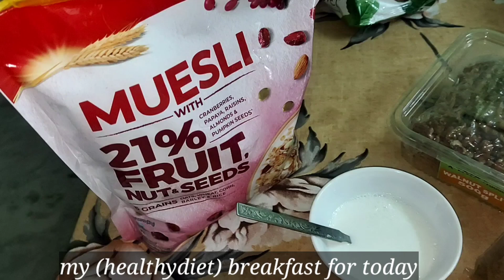my early morning breakfast today|healthy diet 😊